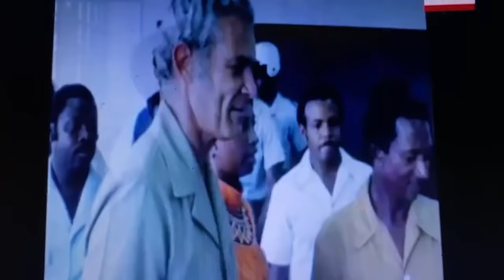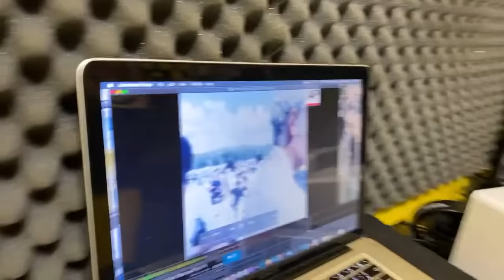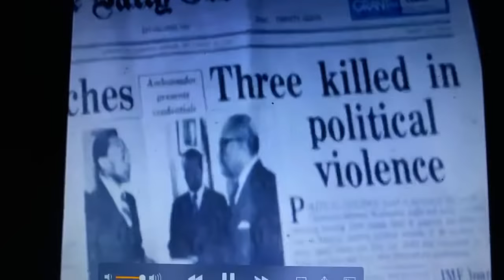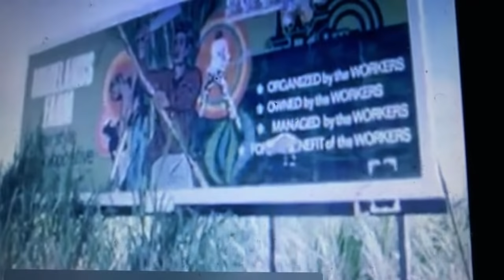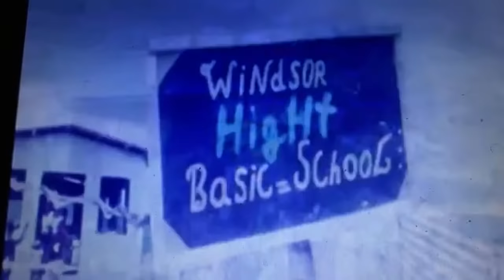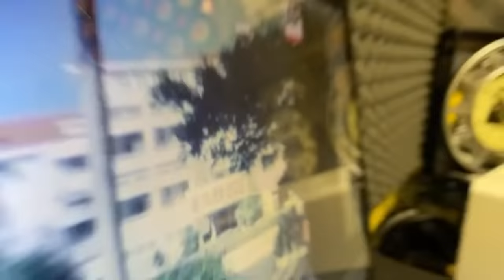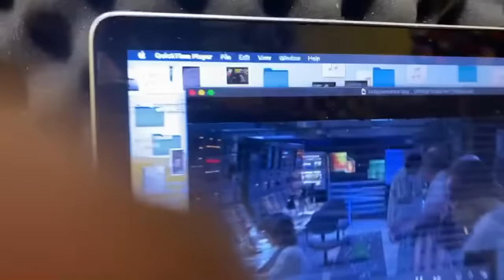Politicians PNP & JLP. The destruction and gun culture -political tribalism in Jamaica.1976 to 2021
Politicians PNP & JLP. The destruction and gun culture -political tribalism in Jamaica.from 1976 to 2021
this is why Jamaican Politician cannot be trusted .
they sell us out from then till now